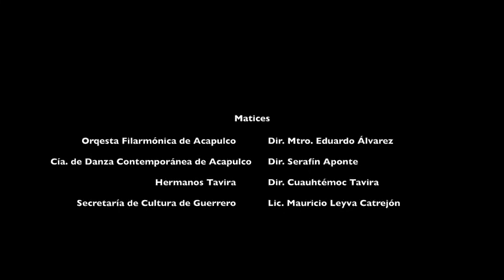"Matices"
Les presentamos un fragmento del programa "Matices" a cargo de la Compañía de Danza Contémporanea de Acapulco, la Orquesta Filarmónica de Acapulco y la agrupación tradicional Hermanos Tavira.

Este programa se presentó durante la Clausura de las XXXII Jornadas Alarconianas en las Grutas de Cacahuamilpa el 12 de mayo del 2019.

En este fragmento podremos disfrutar de la presentación de la Compañía de Danza Contémporanea que dirige el Mtro. Serafín Aponte así como de los temas: "Por los Caminos del Sur" de José Agustín Ramírez, "Una Mañana" (Gusto) de Cuauhtémoc Tavira, "La Pichacua" (Son) de Juan Bartolo Tavira y "Celebración" (Paso Doblé) del autor Cuauhtémoc Tavira, con la música a cargo de la Orquesta Filarmónica de Acapulco y Los Hermanos Tavira.

Matices, es un espectáculo multidisciplinario que se realizó por primera vez en Guerrero, es una fusión entre 3 vertientes: La música Calentana, la Danza Contemporánea y la Música de la Orquesta Filarmónica de Acapulco.